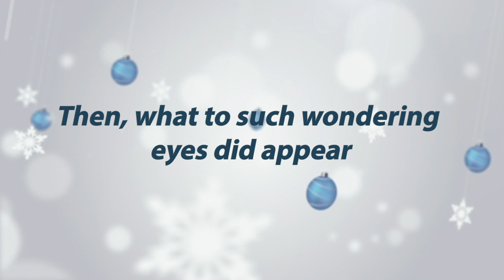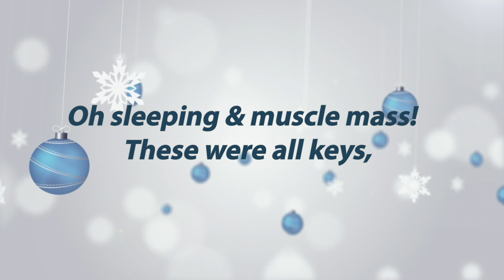Happy Holidays from the Optimal Heart Center!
Twas the night before her lab draw and all through the house
No cookies nor candy nor sweet morsels for a mouse.

The stockings were hung by the tennis shoes with care
In the hopes that the InBody wouldn’t be such a scare.

Then, what to such wondering eyes did appear
The healthiest glow did shine out from the mirror!

From Fish Oil to Cinnamon, & a glass of red wine!
Oh! Folate & Curcumin made the Labs look just fine!

Oh more fish & more fish & bye-bye red meat,
The carotids and treadmill to make life complete.

Oh sleeping & muscle mass!  These were all keys,
Glorious quality of life found in our clean arteries!